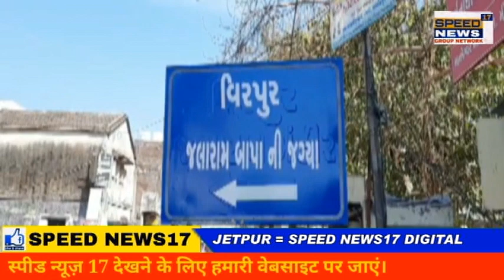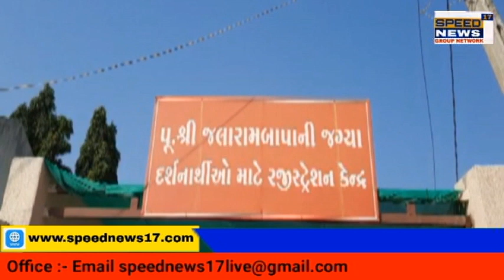JETPUR 65 દિવસ બાદ વિશ્વ પ્રસિદ્ધ જલારામ મંદિર ભક્તો માટે ખોલવા માં આવ્યું હતું,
આજે 65 દિવસ બાદ વિશ્વ પ્રસિદ્ધ જલારામ મંદિર ભક્તો માટે ખોલવા માં આવ્યું હતું, જલારામ બાપા ના દર્શન કરવા ભક્તો ઉમટી પડ્યા હત અને આનંદ અનુભવ્યો હતો

દેશ ભર માં કોરોના ને લઈ ને તમામ મંદિરો માં દર્શન બંધ હતા ત્યારે રાજકોટ જિલ્લા માં આવેલ અને લોકો નું આસ્થા નું પ્રતીક એવા જલારામ મંદિર ને પણ બંધ કરવા માં આવ્યું હતું જે આજે 65 દિવસ એટલે કે બે મહિના અને 5 દિવસ બાદ ફરી થી ભક્તો માં દર્શન શરૂ કરવા માં આવ્યા છે, જેમાં ભક્તો ને દર્શન કરવા માટે સવારે 7 થી 1 અને બપોરે 3 થી સાંજ ના 7 વાગ્યા સુધી ખુલા રહેશે સાથે સાથે ભક્તો એ દર્શન કરવા માટે ટોકન લેવું ફરજીયાત કરવા માં આવ્યું છે બાપા ના દર્શન કરવા માટે ભક્તો એ પહેલાં રજિસ્ટ્રેશન કરાવવા નું રહેશે અને ટોકન આપી ને પછી તેવો મંદિર માં જલારામ બાપા ના દર્શન કરી શકશે, મંદિર માં પ્રવેશે સમયે ભક્તો એ સોસીયલ ડિસ્ટનસિંગ નું કડક પાલન કરવા ના આવે છે સાથે સાથે સેનિતાઈઝર કરી અને પછી મંદિર માં પ્રવેશ આપવા માં આવે છે આજે 65 દિવસ બાદ જલારામ બાપા ના દર્શન શરૂ થતાં બાપા ના ભક્તો માં પણ અનેરો આંનદ જોવા મળ્યો હતો અને બાપા ના દર્શન કરી ને ધન્યતા અનુભવી હતી

રિપોર્ટર આશિષ પાટડિયા જેતપુર